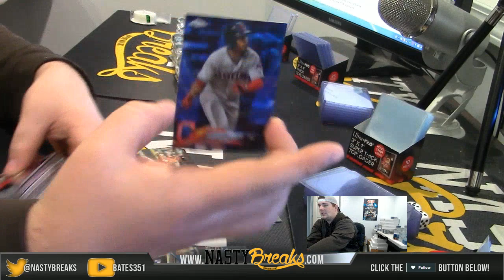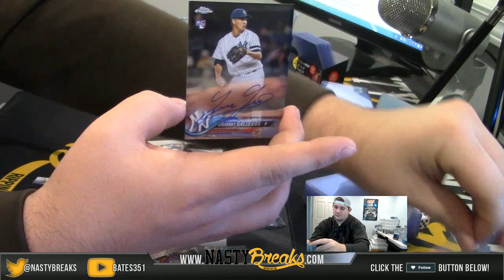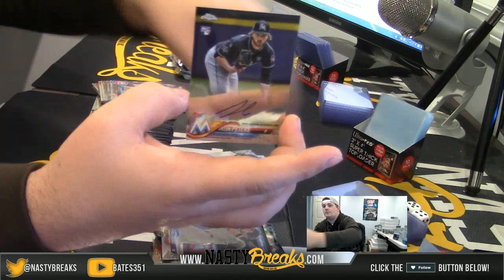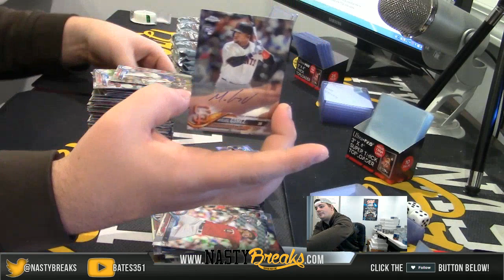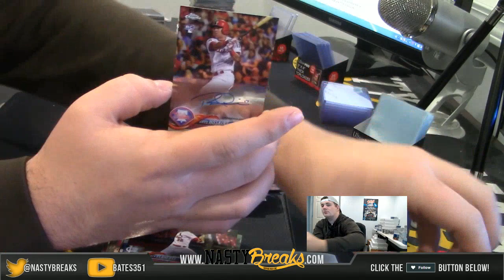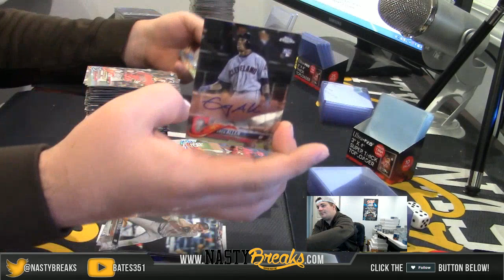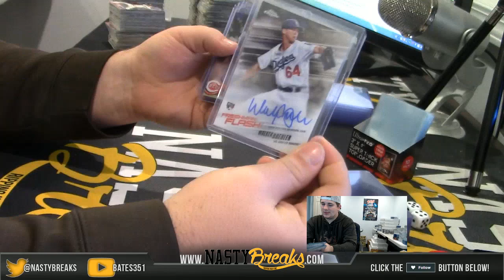12 22 2018 2018 Topps Chrome Jumbo ebay half case #6